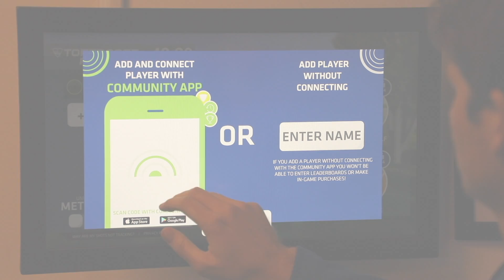Perfect Line, le practice ludique et connecté : Points game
Vous voulez défier vos amis tout en vous amusant ? Fini les jeux de cibles traditionnelles découvrez le meilleur jeu de cibles de golf.

Marquez des points, doublez ou triplez la mise, prenez les points de vos adversaires…

Découvrez nos 6 modes de jeu et d’entrainement pour s’amuser ou se perfectionner.